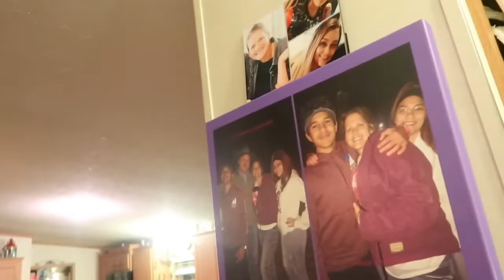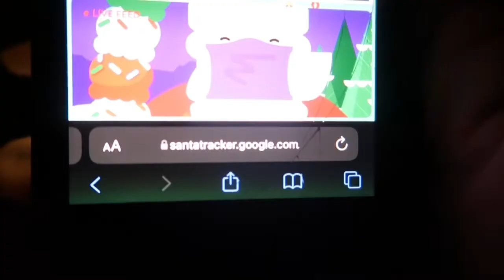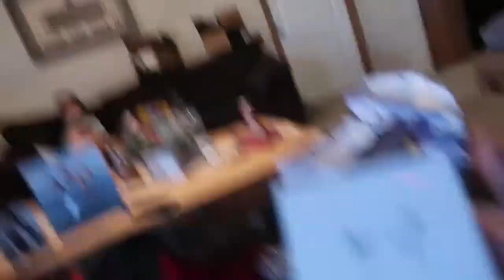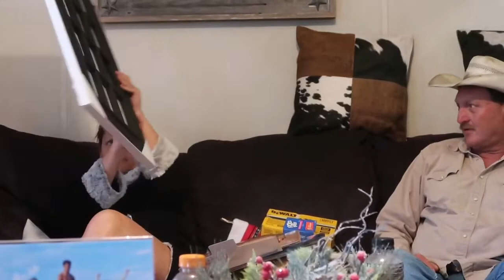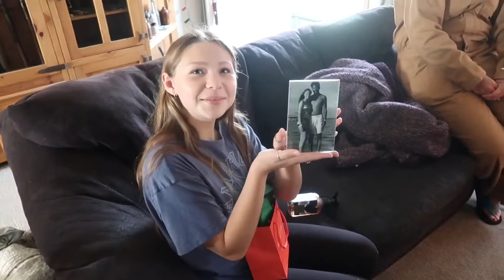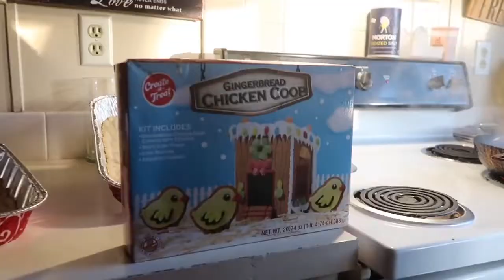CHRISTMAS VLOG 2021 || YOU WONT BELIEVE WHAT HAPPEND NEXT…. 💍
ABOUT :  CHRISTMAS 2021 VLOG

SOCIAL MEDIAS :
GET ME BIG ON INSTA AND TWITTER

Twitter🐦@wwecorr

instagram 📷 @wwecor

Tiktok 🎥 @wwecor

Gaming tiktok ⭐️- @ayeedontrage_yt

snapchat 📲 @wwecor

Official Twitter for channel 🦅@ayee_tv

Feeling Generous?

INTROS & THUMBNAIL : 🖼
i did the outro and the thumbnail yessir 💪